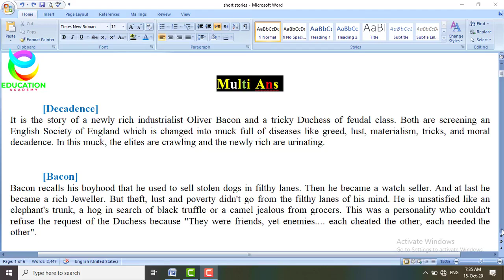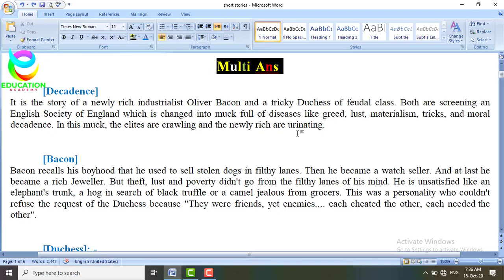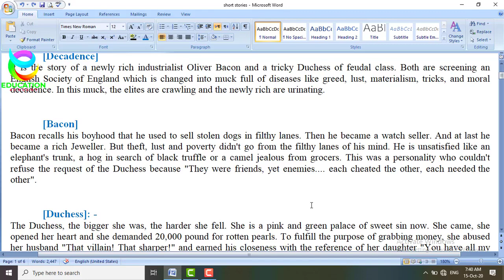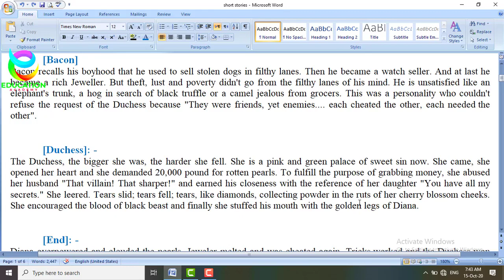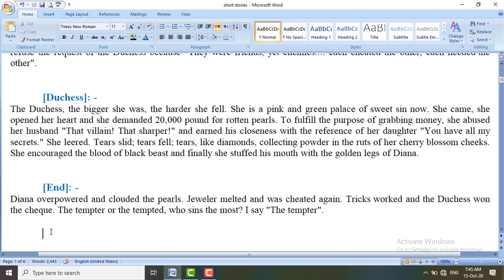BSc/ADP/BA Short Story The Duchess and the Jeweller Important Question| BA English short story Notes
BSc/ADP/BA Short Story The Duchess and the Jeweller Important Question Lecture| BA English short story Notes
1st part of The Duchess and the Jeweller is here;
BA English short story The Duchess and the Jeweller by Virginia Woolf
BA short stories
BA English The Duchess and the Jeweller Important Question, Answer Lecture
PU,UOS,IUB,GCUF,BZU,UOG